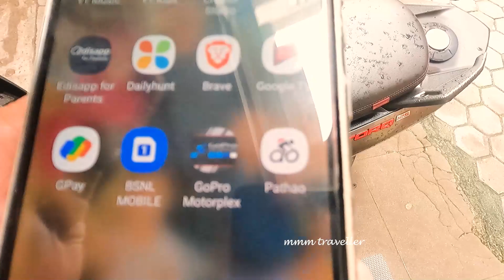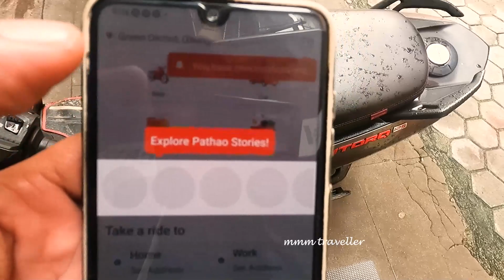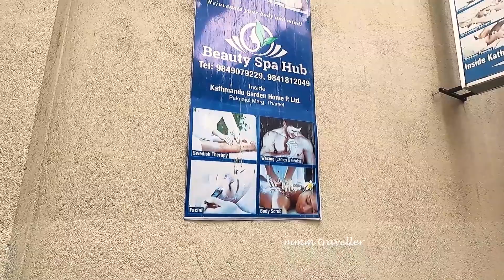VINTAGE CAR COLLECTION IN NEPAL / MOST EXPENSIVE CLASSIC CARS COLLECTION / Bharat Nepal Maitri \ep35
കൂടെ കൂടിയവരോടും ഇനി കൂടാൻ ഇരിക്കുന്നവരോടും വിമർശിക്കുന്നവരോടും സപ്പോർട്ട് നൽകുന്നവരോടും എല്ലാവരോടും സ്നേഹം മാത്രം❤️ 🙏❤️